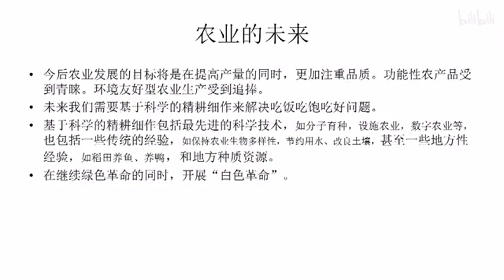中国农业一万年35